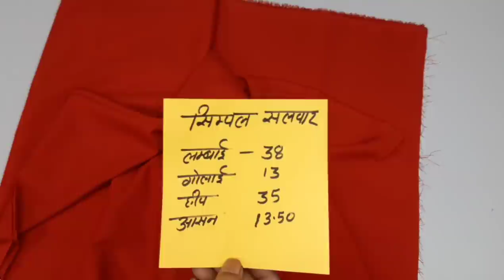सिंपल सलवार कटिंग कैसे करें ? How to cut simple salwar at home by Tailoring Guruji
hello friends aaj ke is video me salwar cutting dekhenge ye salwar sirf paune 2 mitar kapde me banaya gya hai , is salwar me kisi bhi tarah ka joint ya kali nhi hai aur sirf 10 minutes me aap is salwar ki cutting kar sakte hai..

you can join also -